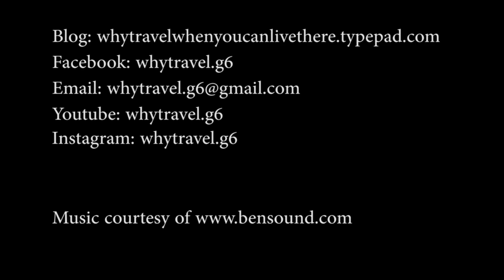Summer 2022 Ep:16 Gateway Arch